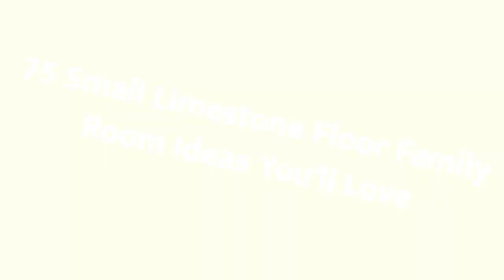75 Small Limestone Floor Family Room Design Ideas You'll Love ✅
0:00:00 - Intro
0:00:12 - Small Limestone Floor Family Room Design Ideas You'll Love: Inspirations 1 to 25
0:01:25 - Small Limestone Floor Family Room Design Ideas You'll Love: Inspirations 26 to 50
0:02:50 - Small Limestone Floor Family Room Design Ideas You'll Love: Inspirations 51 to 75